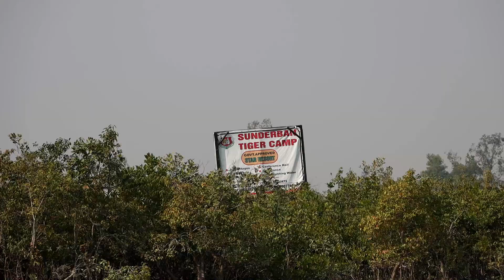India - SUNDARBANS Ganges Delta, where Bengal Tigers are Invisible - Great Mangrove Forest.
The Sundarbans are the largest mangrove forest in the world.
In the Sundarbans live many species of mammals, including the Bengal Tiger.
In the Sundarbans there are no Elephants and there are no roads, so it is possible to go on Safari to explore the vast area only by Boat and on Foot.
Considering the danger of encountering Tigers, which in addition to being the largest living wild cat is also one of the largest terrestrial predators, all the walking paths are protected by very high metal nets.
The Tiger spends most of the time resting or sleeping and moves at dawn or dusk, often remaining active even at night.
So meeting Tigers, during any Safari, in any of the many Tiger Reserves in India, is practically impossible especially in conjunction with a multitude of tourists, as seen in this Video.

India - SUNDARBANS Delta del Gange, dove le tigri del Bengala sono invisibili - Grande foresta di mangrovie.
Le Sundarbans sono la più grande foresta di mangrovie del mondo.
Nelle Sundarbans vivono molte specie di mammiferi, fra i quali la Tigre del Bengala.
Nelle Sundarbans non ci sono Elefanti e non ci sono strade, per cui è possibile effettuare Safari per esplorare la vasta area solo in Barca e a Piedi. Considerando la pericolosità di incontrare Tigri, che oltre ad essere il felino selvatico più grande vivente è anche uno dei più grandi predatori terrestri,
tutti i percorsi a piedi sono protetti da reti metalliche molto alte.
La Tigre trascorre gran parte del tempo riposando o dormendo e si muove all’alba o al crepuscolo restando attiva spesso anche di notte.
Quindi incontrare Tigri, durante un qualsiasi Safari, in una qualsiasi delle tante Riserve delle Tigre in India, è praticamente impossibile soprattutto in concomitanza di una moltitudine di turisti, come si vede in questo Video.